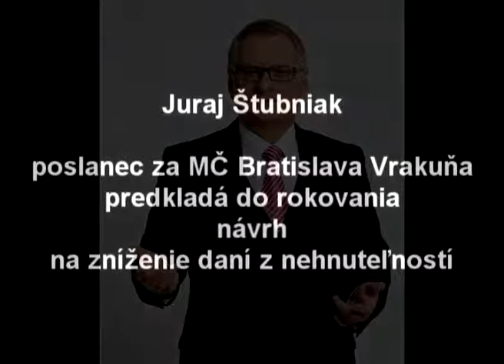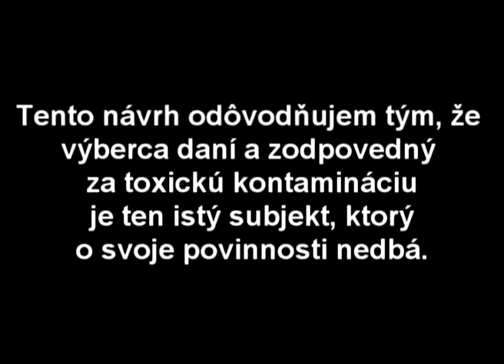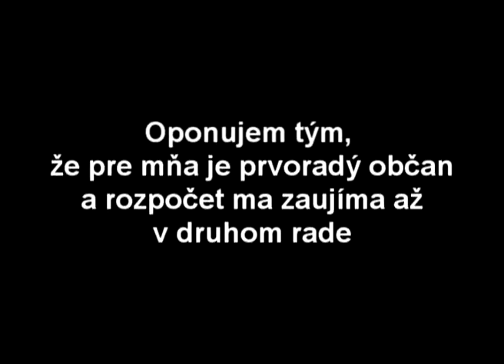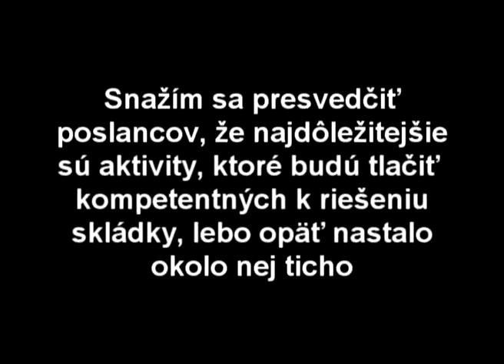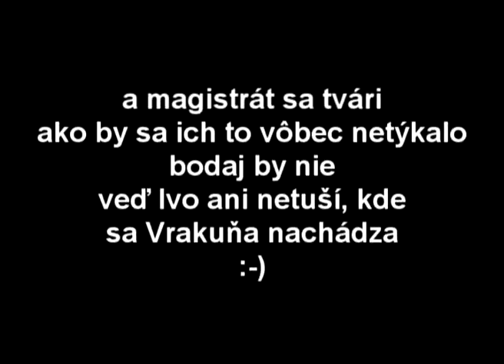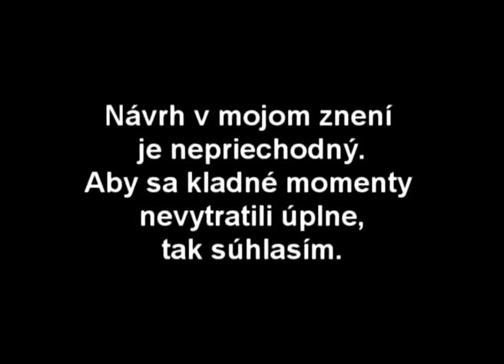ZnizenieDani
Návrh na zníženie daní z nehnuteľností vo Vrakuni z dôvodu dopadov toxickej skládky za ktorú je zodpovedné mesto Bratislava.